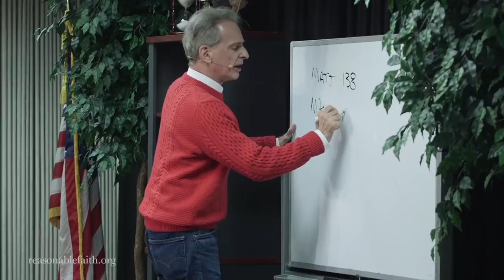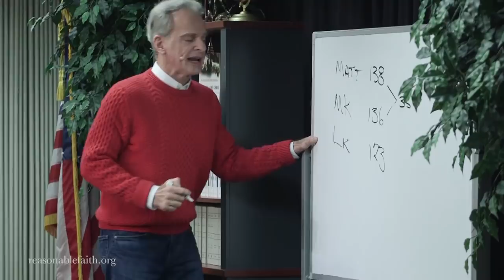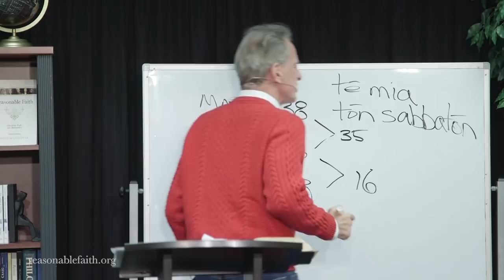Doctrine of Christ Part 37: The Work of Christ (30) - Facts of the Resurrection